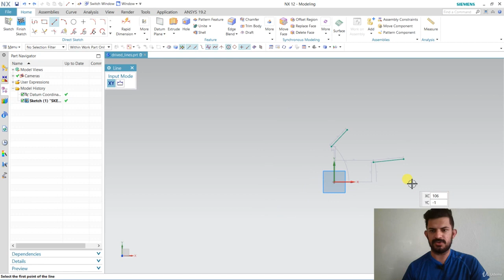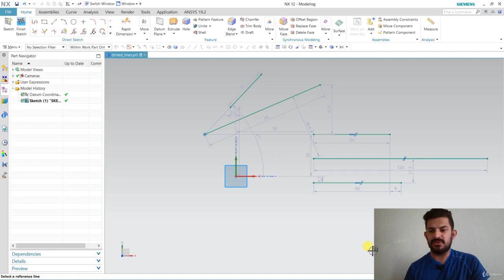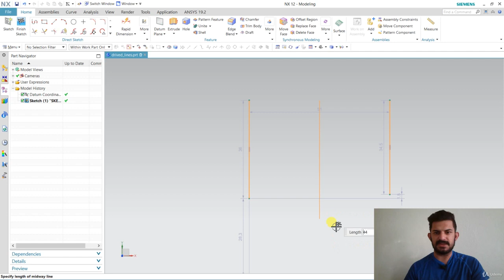SİEMENS NX EĞİTİMİ Siemens NX - 31. Derived Lines Komutu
Merhaba, bu eğitim serimizde sizlere Teknik Tasarım programları arasında en başarılı programlar arasında başı çeken program Siemens NX'e dair her şeyi en ince ayrıntısına kadar anlatacağız.

Bu videoda Siemens NX'te 3 boyutlu çizim yaptığımız Sketch Bölümünde yer alan Derived Lines Komutuna dair bilgilendirmede bulundum.

Saygılarımla.